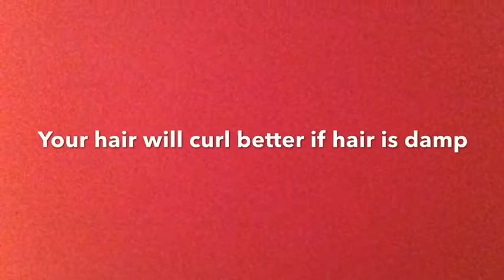Heat Less way to Curl your hair overnight(socks)